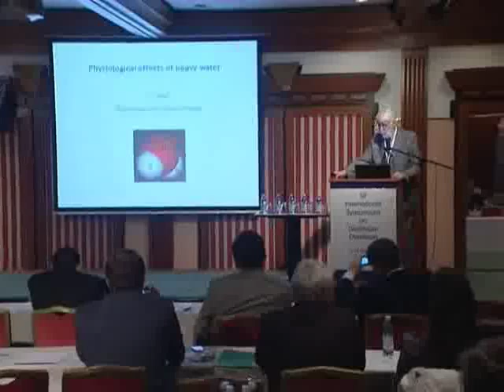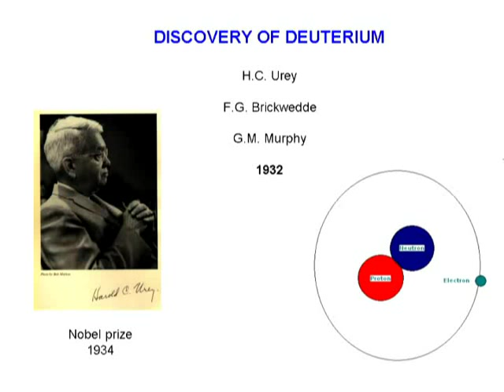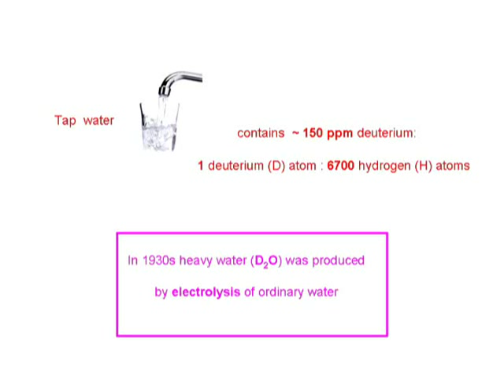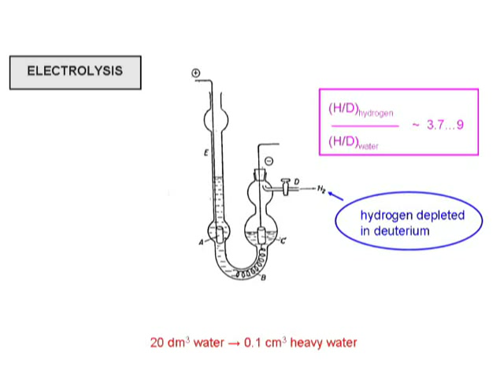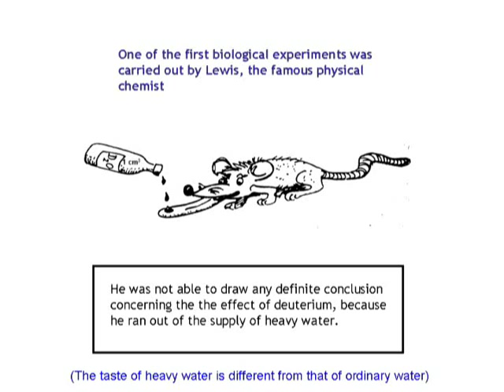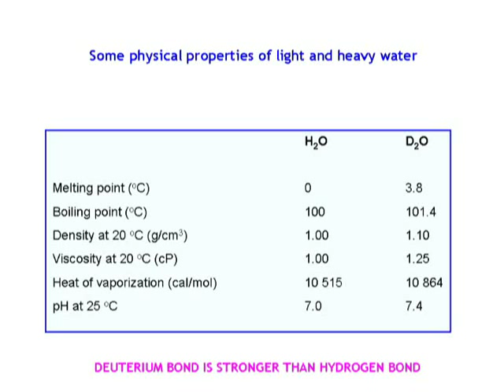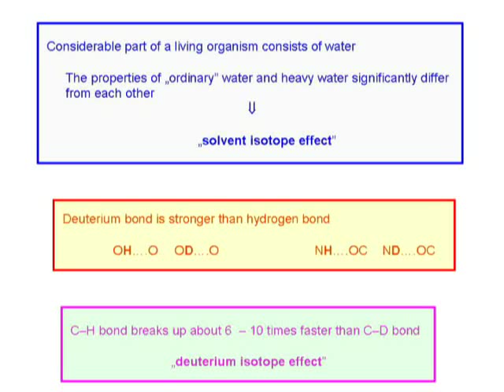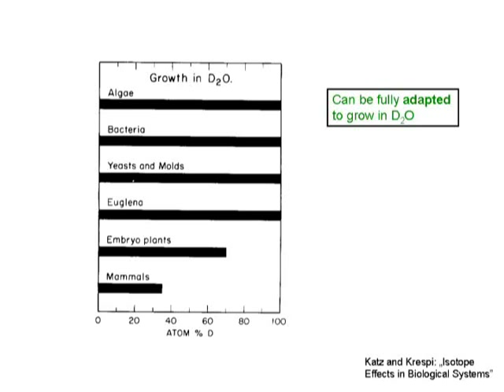02 (1of2) Deuterium Depleted Water (DDW) anti cancer effect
Lecture 02 (part 1 of 2) of 1st International Symposium of Deuterium Depletion (13/14th of May 2010).
International scientists met in Budapest to share and discuss their research and studies about the anti-cancer-effect and more of Deuterium Depleted Water (DDW).

Vortrag 02 (Teil 1 von 2) des 1. internationalen Symposiums über Deuterium-Reduktion. Internationale Wissenschaftler haben sich am 13./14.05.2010 in Budapest getagt um über ihre Forschungen und Studien bezüglich des Anit-Krebs-Effektes und weiteren Effekten von Deuterium-reduzierten Wasser (DDW) zu berichten und diskutieren.